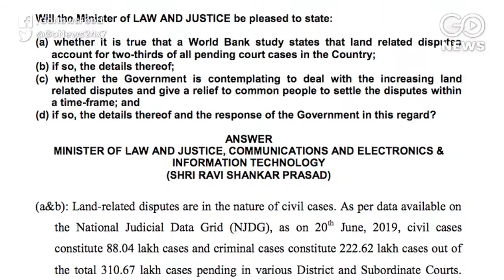Cases Pending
National Judicial Data Grid states that a total of 310.67 lakh cases are pending in District and Session Courts and 43.5 lakh cases in High Courts.